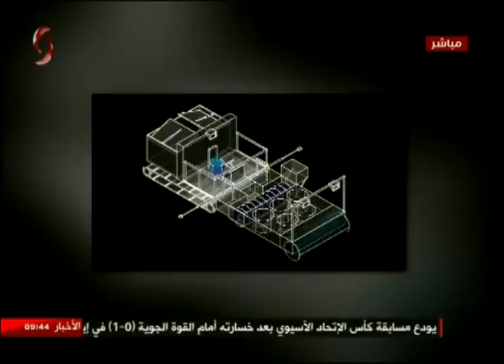المخترع بشير الصيطري 28-09-2017 صباحنا غير